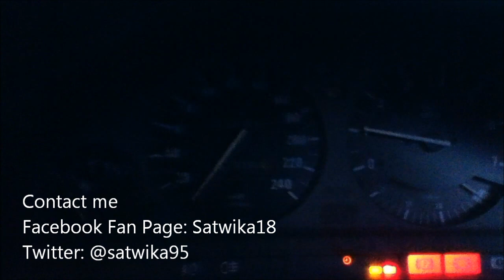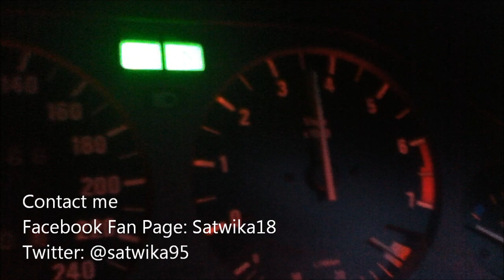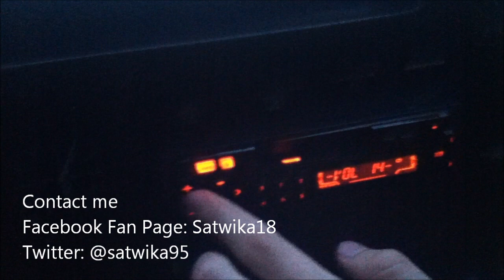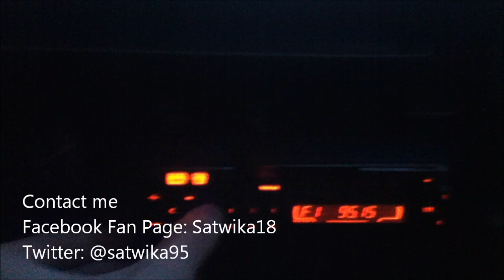1990 BMW 318i review (Start up, engine, in depth tour, and short drive)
enjoy... :D sorry... if i don't know about interior & exterior features depthly